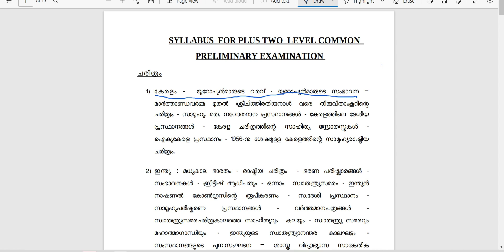Kerala History|Plus Two level Prelims|കേരള ചരിത്രം|Arrival of Europeans-Part-2|Knowledge&Creativity